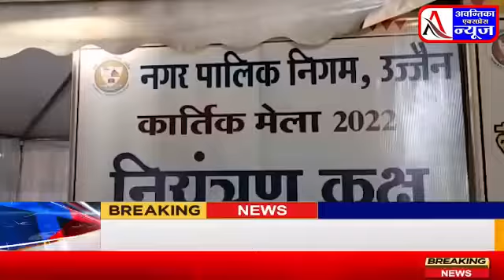कार्तिक मेले में विरोध प्रदर्शन, झूले वाले लामबंद